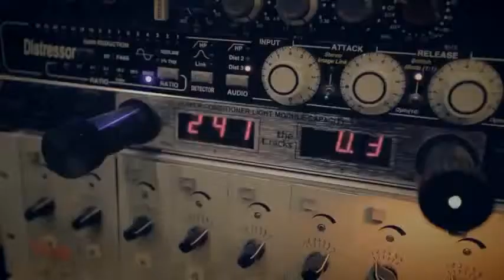BILLY BARMAN - Strmá voda